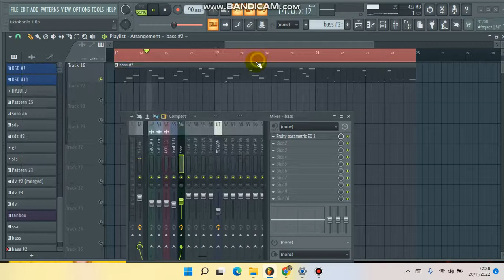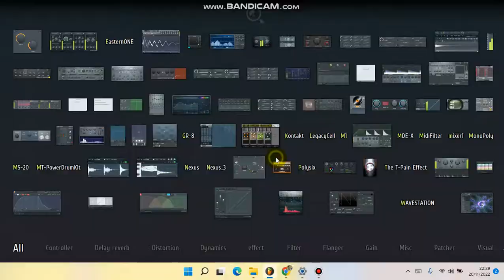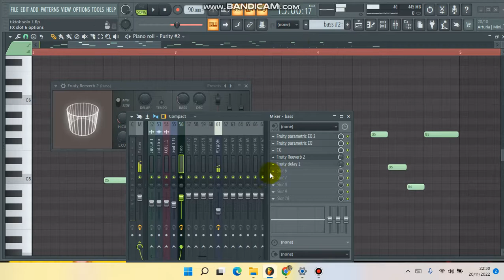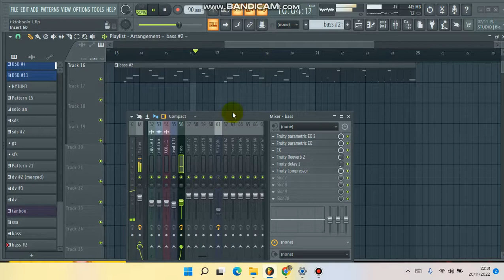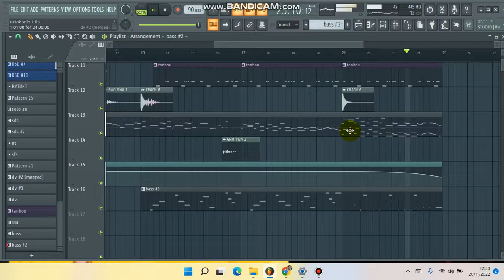Comment mixer Bass kompas sujet group Akounamatata